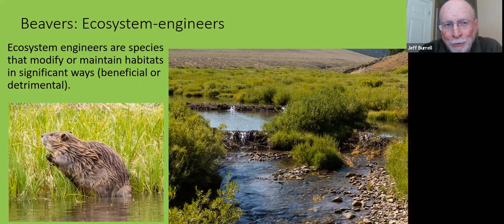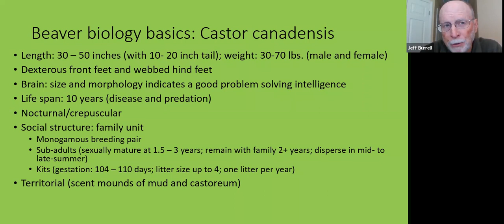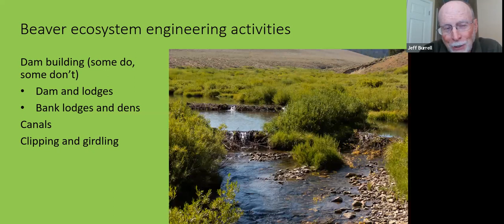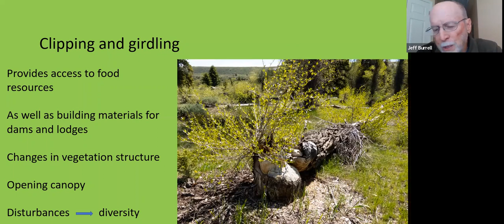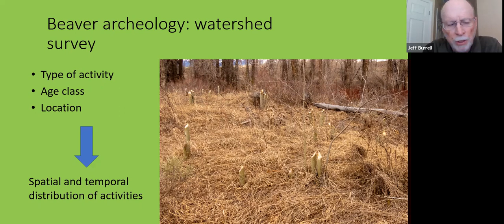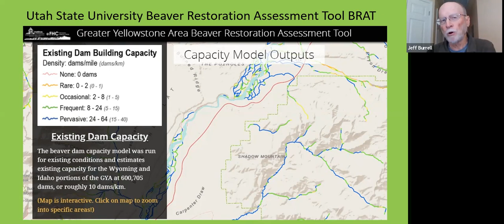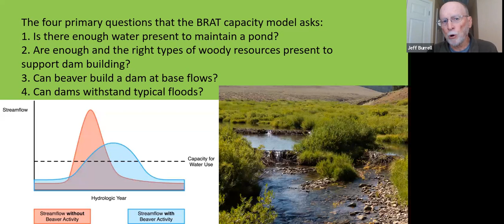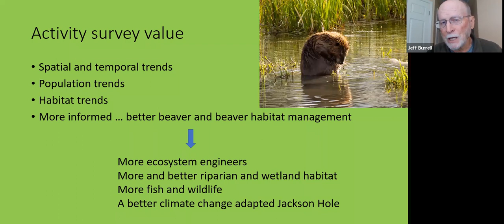Beaver Sign Identification Seminar